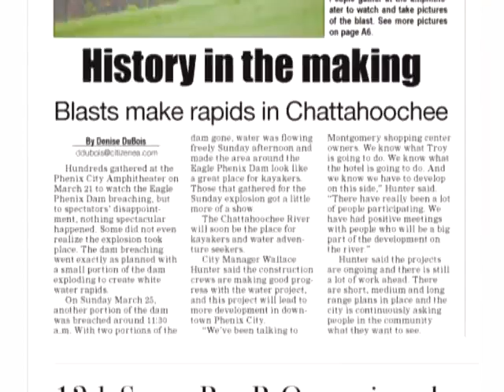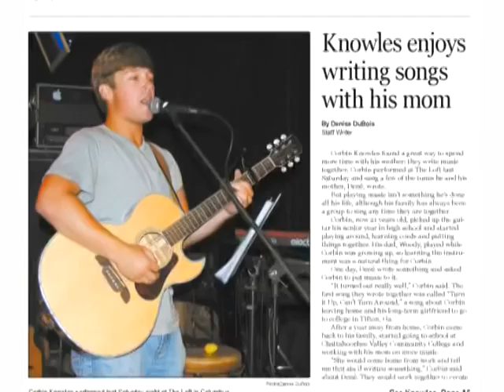Minstrels on the Block "Miguel Juarez"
"Minstrels on the Block" with Brian Mallard. Special guest, Miguel Juarez. Created and produced by Rusty Wood for EATV 7. Directed and edited by Donnie Fiegle.